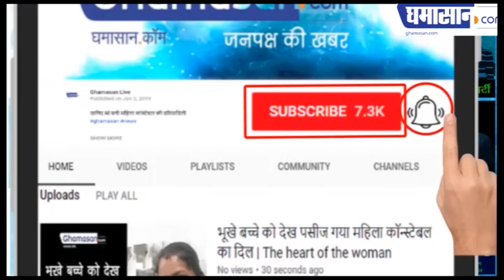Kajal Agrawal Hot Photoshoot | Kajal Agrawal Hot Edit | Ghamasan Live